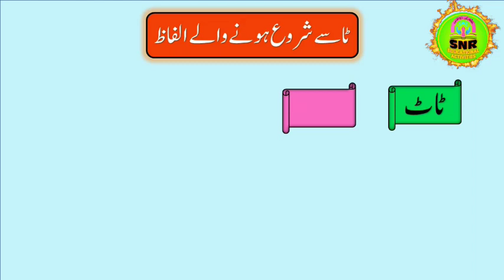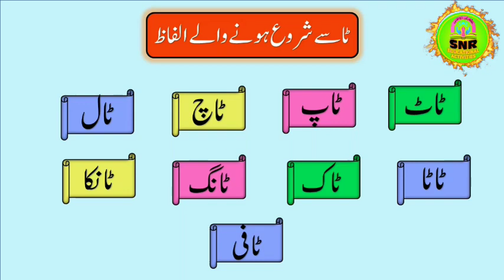ٹا سے شروع ہونے والے الفاظ/ پڑھوں اور لکھوں